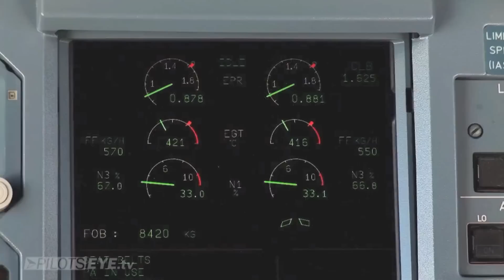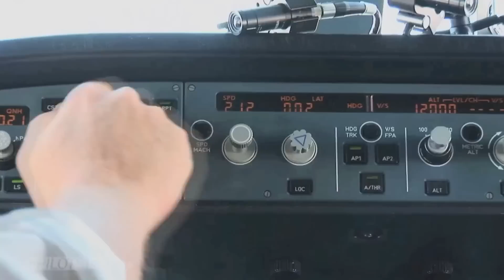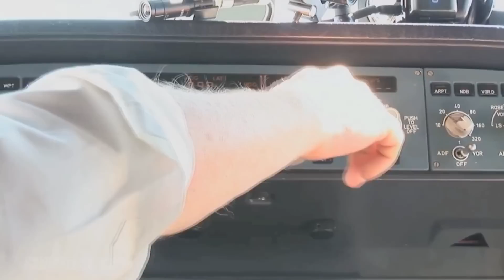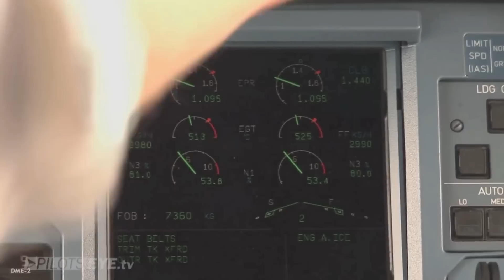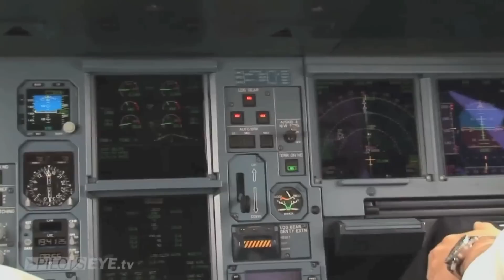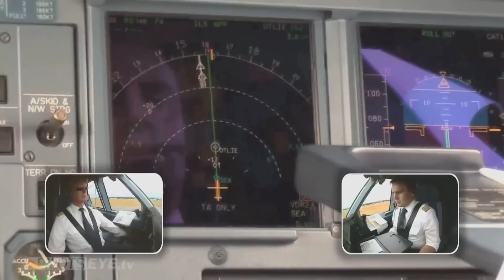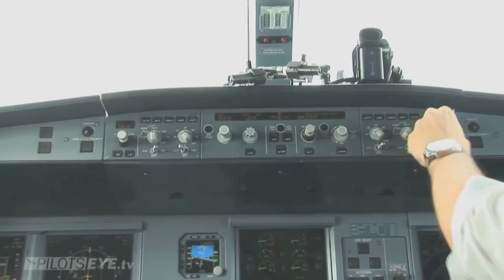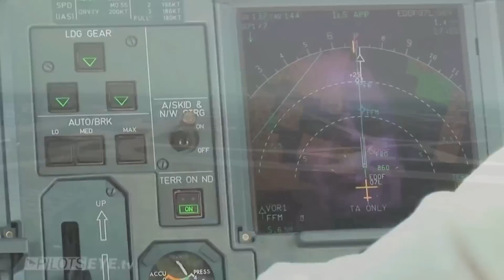Approach Landing Seattle Airport IFR Airbus 333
Approach Landing Seattle Airport IFR education practice training seatle germany Airbus 333 A333 Lufthansa